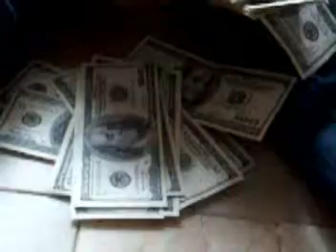Money Dorian Shields